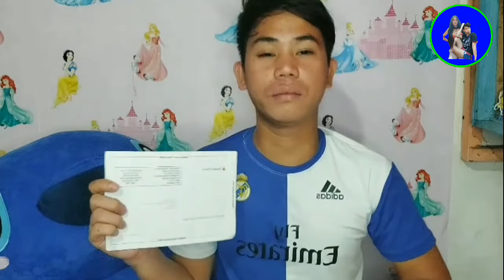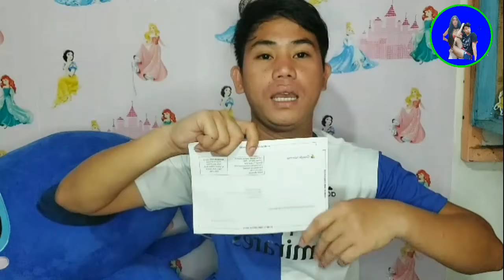My first Ever Salary In my Youtube channel|JhenzTV